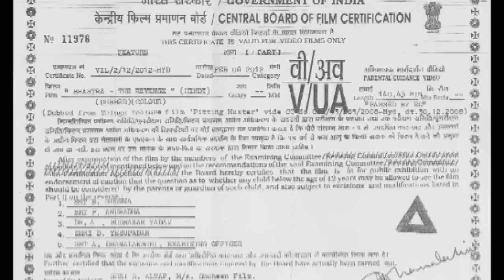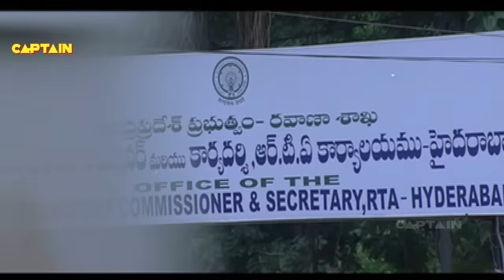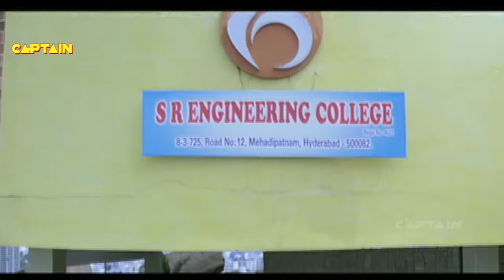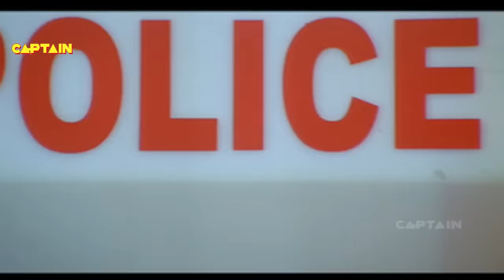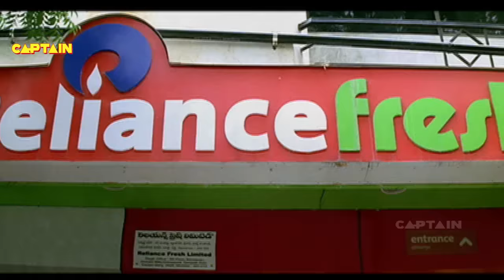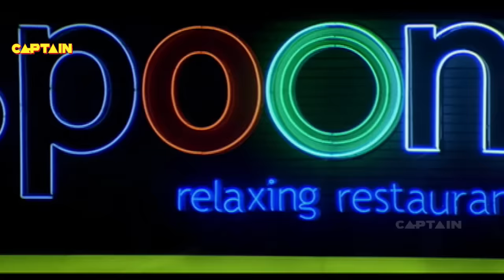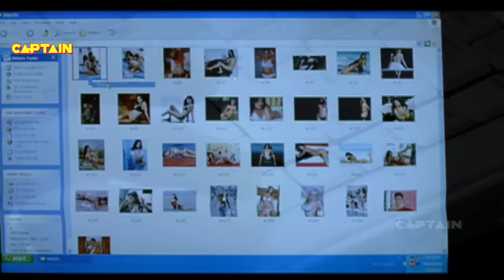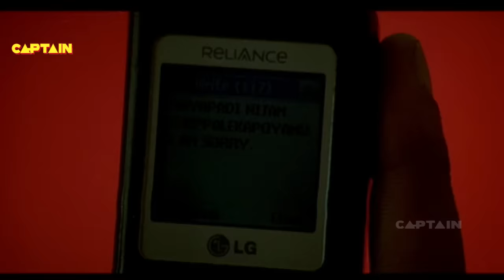अल्लारी नरेश, मदलसा शर्मा, ब्रह्मानंदम नई रिलीज़ हिंदी डब मूवी #2021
online (dubbed from Telugu Superhit film Starring: Allari Naresh, Madalsa Sharma, M.S. Narayana.

Synopsis:-
Sampath (Naresh) works as a caretaker of gym and his behavior and utterances give a feeling that he might be either a misanthropist or a misogynist. He appears to be totally against the youthful love affairs. At the slightest provocation, he goes on lecturing on all sorts of issues and events. He is noticed by Meghna (Madalasa), a rich, arrogant and self-centered girl, who vows to transform him. In the process, she falls in love with him but is rejected by him. She sends her brother to mediate and Sampath kills him.Why did Sampath kill Meghna’s brother? Will Sampath and Meghna meet again? The rest of the story deals with the answers to these questions.